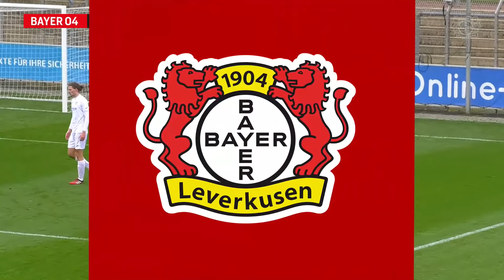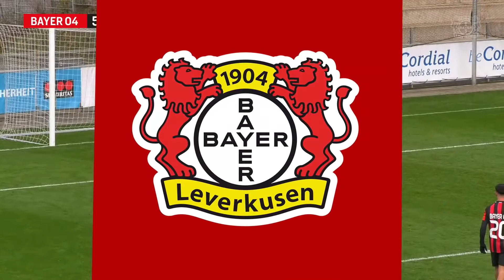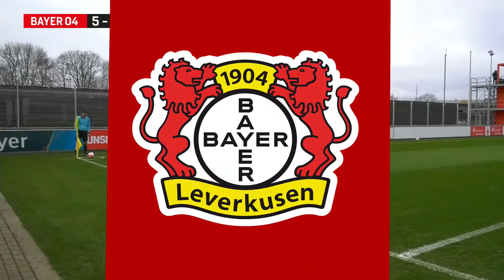VIERERPACK VON GEDIKLI | Bayer 04 Leverkusen U19 🆚 Wuppertaler SV 7:0 | A-Junioren-Bundesliga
Am 9. Spieltag der A-Junioren-Bundesliga hat die U19 von Bayer 04 Leverkusen einen deutlichen 7:0 (5:0)-Sieg gegen den Nachwuchs des Wuppertaler SV eingefahren. Im letzten Pflichtspiel im Kalenderjahr 2021 erzielte Emrehan Gedikli einen Viererpack (10., 32., 64., 65.), die weiteren Treffer steuerte Zidan Sertdemir (24., 27.) und Volkan Ballicalioglu (85.). Damit geht die Bayer 04 U19 ungeschlagen als Tabellenzweiter hinter der U19 von Borussia Dortmund in die Winterpause. Hier gibt's das Spiel und das Halbzeit-Interview mit Thomas Eichin (Leiter Frauen & Nachwuchs) im Re-Live...

Kommentator: Niko Hartmann